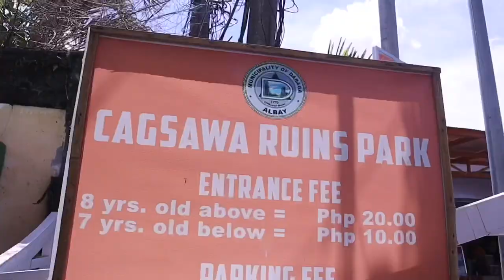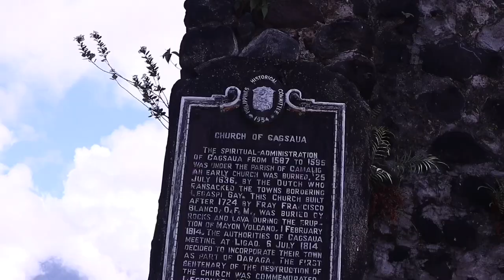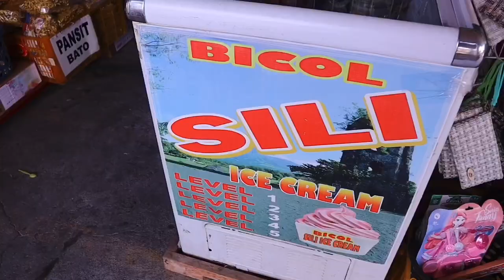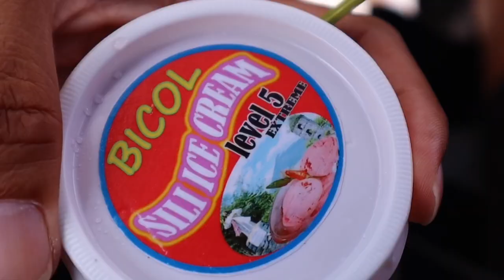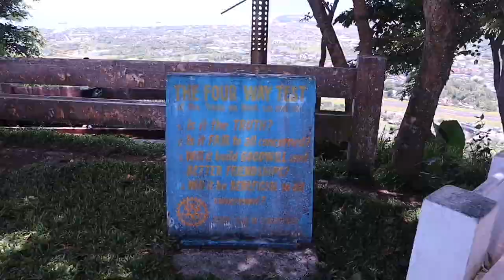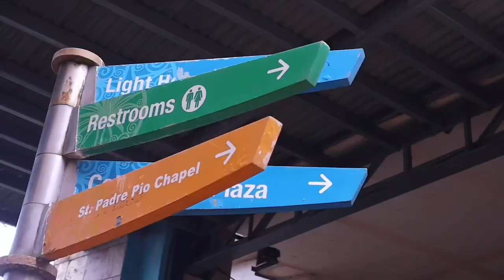Albay Adventure! First Travel in 2023 | Jean's Vlogs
Ever since the pandemic hit, we were not able to travel outside the province.

This is our first time returning to Albay since then. Will we be able to view Mayon Volcano today?

In this video, we visited Cagsawa Ruins, tried sili ice cream, trekked Ligñon Hill, and also visited the giant statue of Our Lady of Salvacion. We also happened upon an international cruise ship that docked in the port when we passed by Embarcadero - the Hanseatic Nature.

A lot has changed in Legazpi City and in Albay.

The trip was exhausting, yet fun! We hope to visit Albay and go to other destinations soon!

21 by Gun Boi Kaz

 • 21 – Gun Boi Kaz ...

 • Water Lily – The ...

 • Good Love – Vendr...